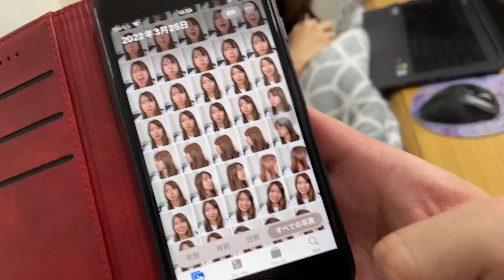嫁が俺のスマホ勝手に見てるんだが